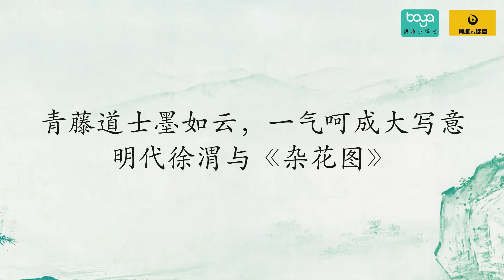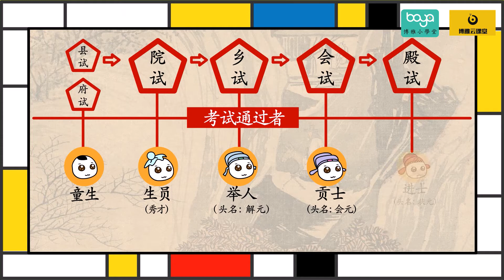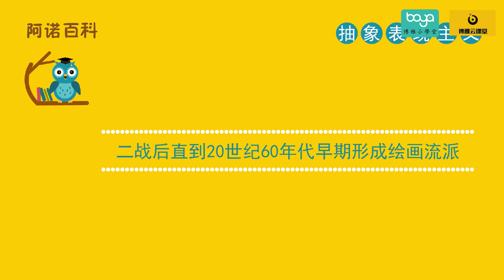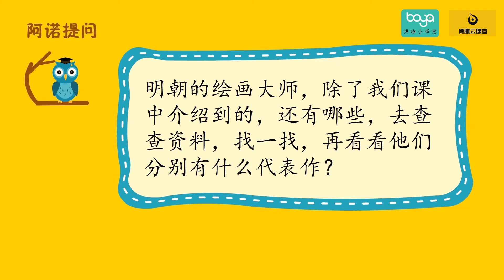49 青藤道士墨如云，一气呵成大写意 明代徐渭与《杂花图》